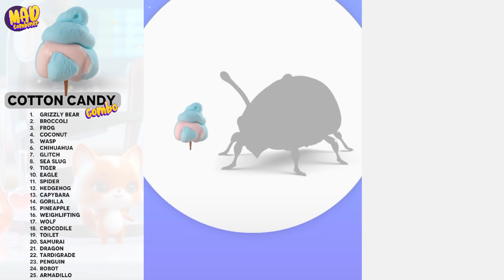all COTTON CANDY combo! Animash gameplay, divine, mytical and legendary, cute fusion combination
candy + grizzly bear
candy + broccoli
candy + frog
candy + coconut
candy + wasp
candy + chihuahua
candy + glitch
candy + sea slug
candy + tiger
candy + eagle
candy + spider
candy + hedgehog
candy + capybara
candy + gorilla
candy + pineapple
candy + weighlifting
candy + wolf
candy + crocodile
candy + toilet
candy + samurai
candy + dragon
candy + tardigrade
candy + penguin
candy + robot
candy + armadillo